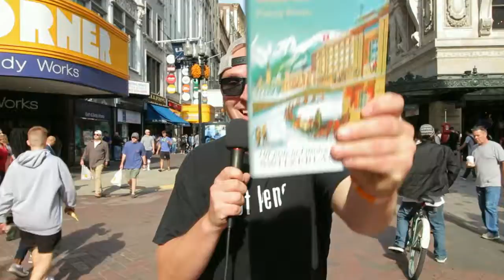Kyle Wakefield Reel